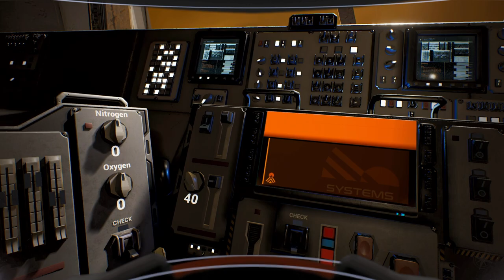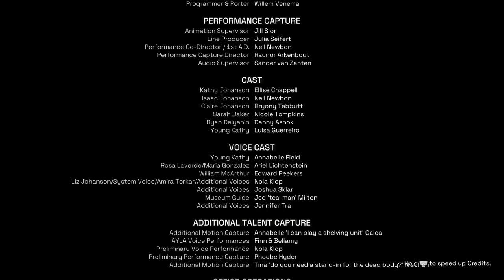Deliver Us Mars - Let's Play Chapter 9: Wants and Needs (Finale)